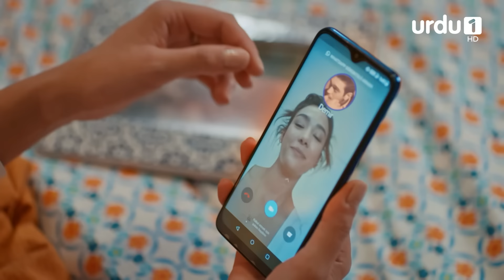Jahan Tum Wahan Hum | Episode 83 | Turkish Drama | Every where | 01 August 2024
Jahan Tum Wahan Hum also called Everywhere I Go or Her Yerde Sen is a Turkish Drama in Urdu Dubbing

When all Artemim celebrates Bora’s proposal to Merve and takes selfies, Demir comes into the meeting room. Selin is shocked to see him in front of her because he is the same man who buys her house! Demir introduces himself to the employees and starts to talk about his rules as soon as he comes. As he witnesses the proposal and the celebration, his rules mostly about separating private life from work. After this shock, Demir meets with everyone in his room. With Demir’s rule of love, Merve and Bora start to think about their relationship because one of them has to leave the company. Seeing all of these, Selin makes a plan with girls against Demir.